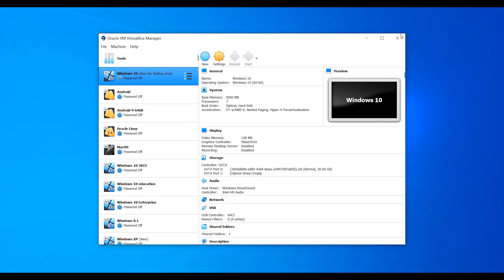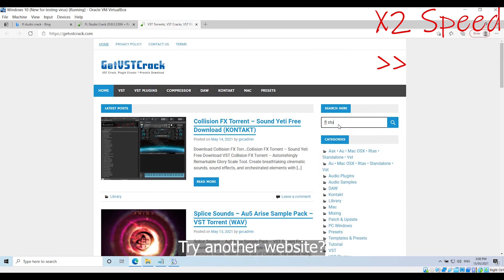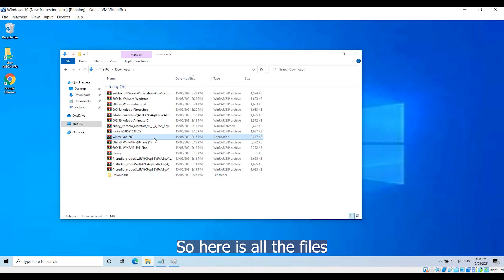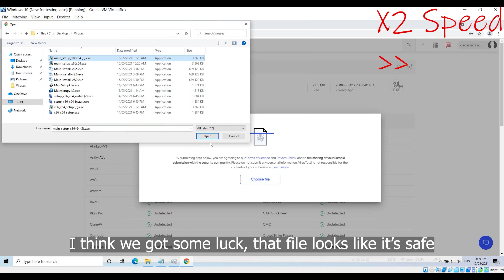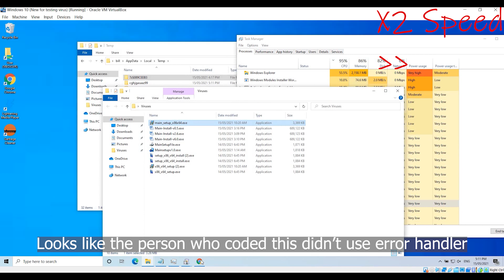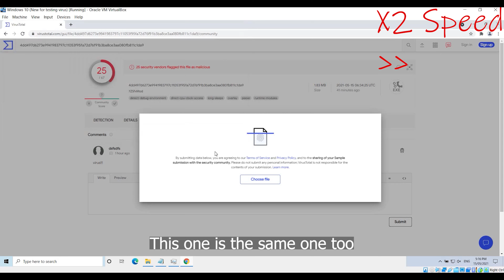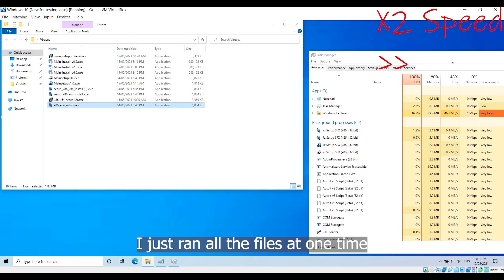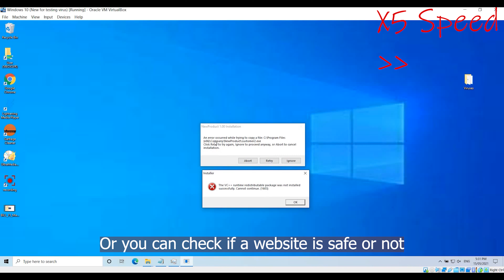How many malware you get get from fake links and download button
This video is about download some random chacks and click some fake download buttons like ads, stay turn to see what happens

Chapters:
00:00 - Intro
00:51 - Download some cracks
06:33 - Use VirusTotal to check the first file I downloaded
08:44 - Run the first file I downloaded
08:59 - Use VirusTotal to check the 2nd file I downloaded
09:44 - Run the 2nd file I downloaded
12:15 - Use VirusTotal to check the rest of the files I downloaded
16:32 - Run the rest of the files at one time
18:51 - Outro

Will I get malware when I download cracks?